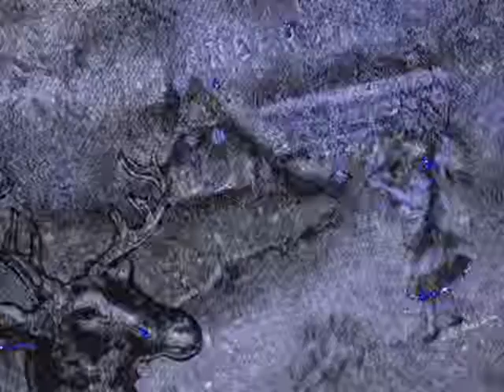¡Mis Mejores Deseos! - Best Wishes! por Cristina Buscaglia Lenz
Trabajo de texturizado y edición de Cristina Buscaglia Lenz.
Texturas: Cristina Buscaglia Lenz.